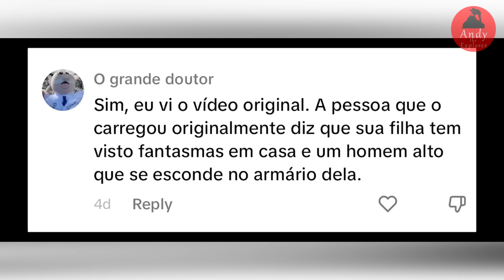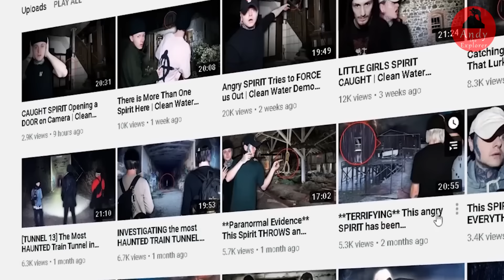DAIG PA NILA ANG NAKAHUKAY NG ASWANG DAHIL SA PINAKA NAKAKATAKOT NA VIDEO SA INTERNET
Nagviral naman sa internet ang video na ito mula sa st. petersburg russia, na kung saan, ay makikita ang ginagawang paghukay at pagkuha sa isang hinihinalang prison na sinubukang makatakas sa pamamagitan ng pagsuot nito sa pipe. Matapos mahukay at makuha ang nasabing lalaki, marahil dinala na agad ito sa kulungan o di kaya ay sa ospital. Marami ang nagsasabi na daig pa nila ang nakahukay ng aswang dahil sa panganib ng bilanggo na ito at makapigil hininga nyang paraan makatakas lamang sa kulungan.